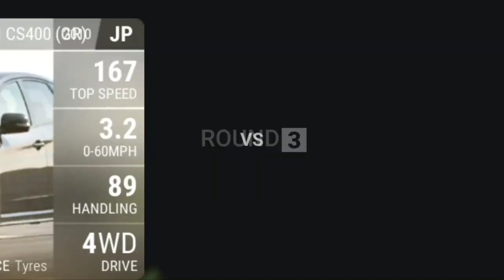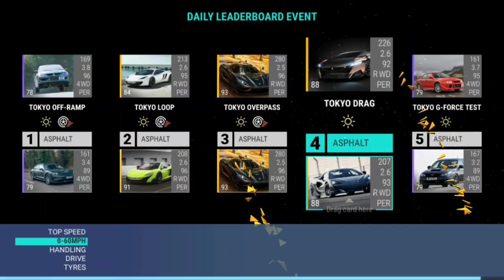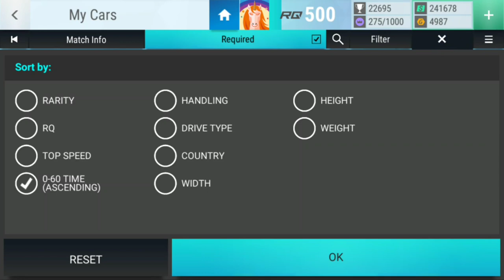Top Drives Events: The New Daily Leaderboard Event